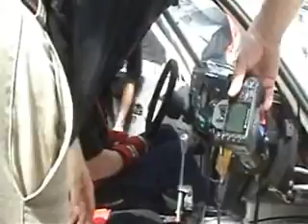MTM S1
MTM Audi S1 on the Hockenheimring during the Tuner-GP on May, 26th 2007.